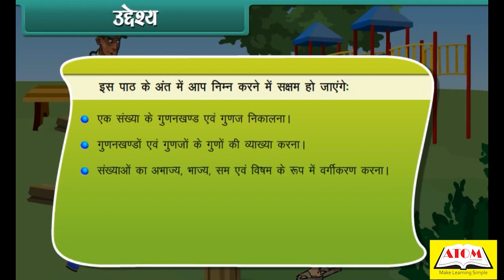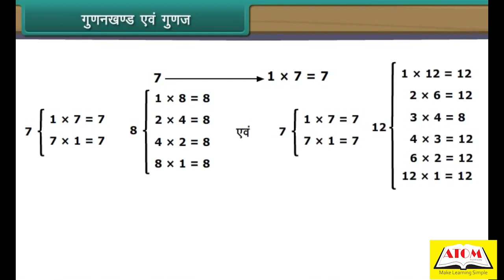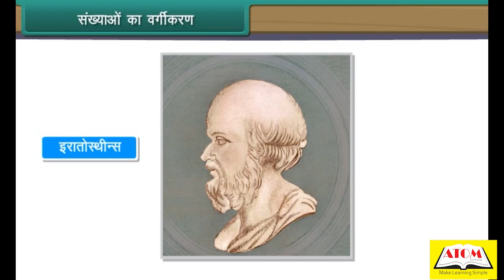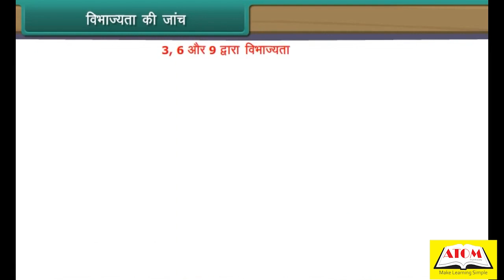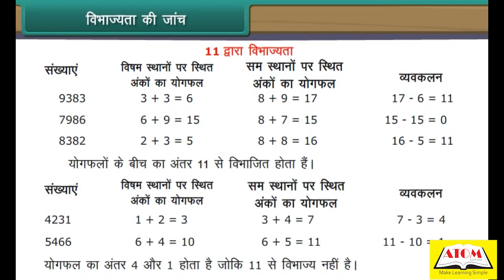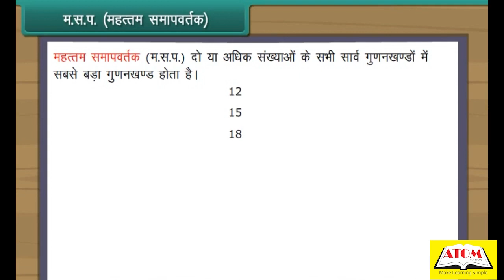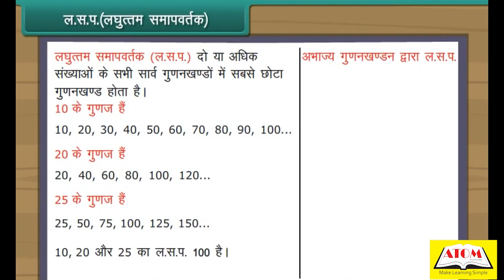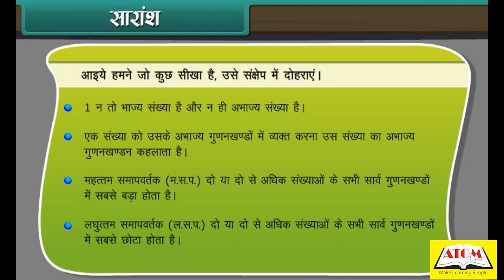6th- maths hindi- Playing with Numbers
In this video, we will be exploring the fascinating world of number patterns and relationships. We will cover the basic concept of playing with numbers, which involves using mathematical operations to manipulate numbers and discover patterns.

We will also cover different types of number patterns, including arithmetic and geometric sequences, and how to use algebraic expressions to represent them. Additionally, we will discuss the concept of factors, multiples, and prime numbers, and how to use them to solve problems.

We will provide lots of examples and practice problems to help you solidify your understanding of playing with numbers.